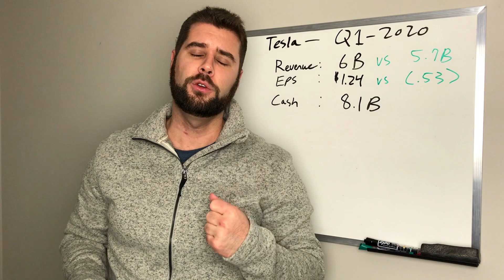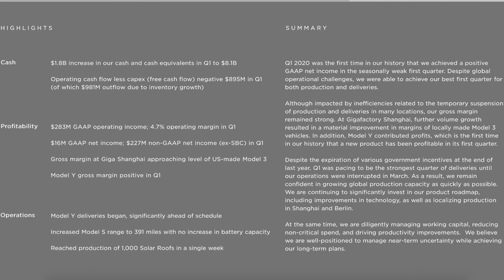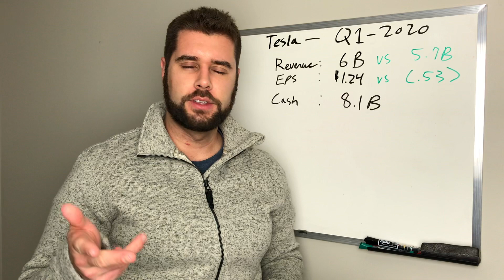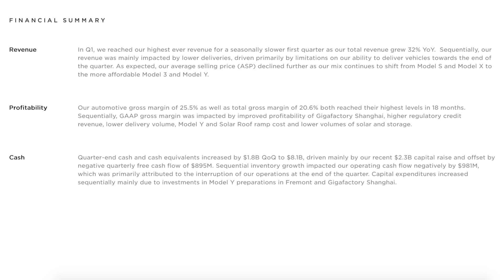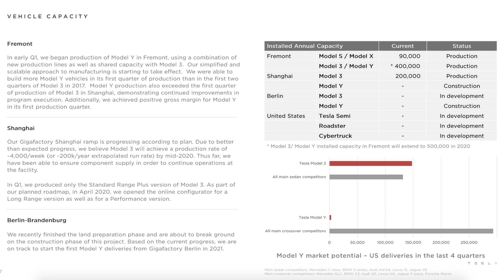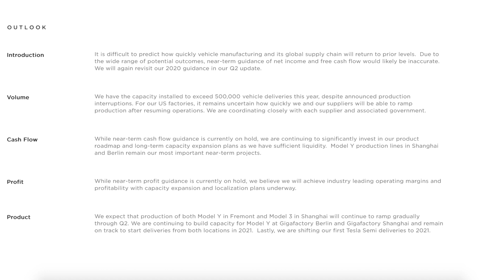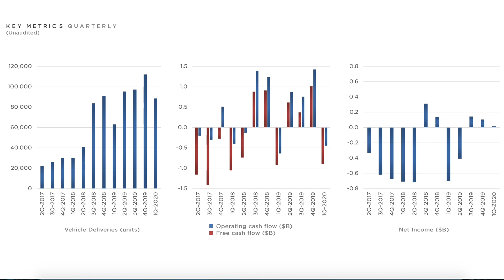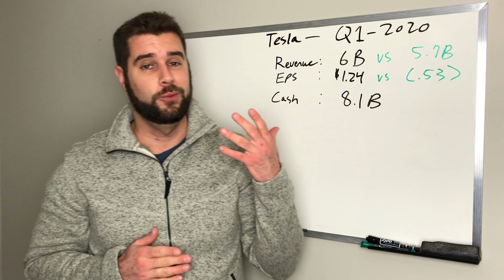Tesla NAILS Earnings!